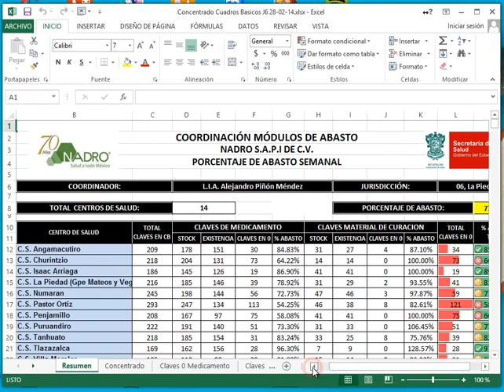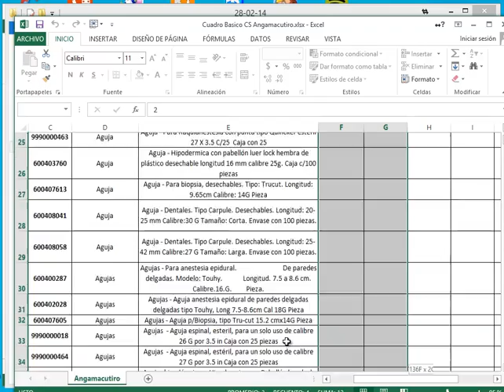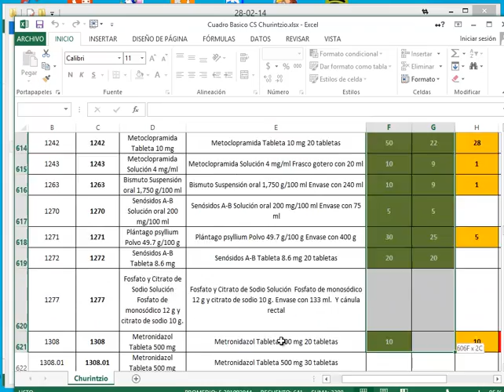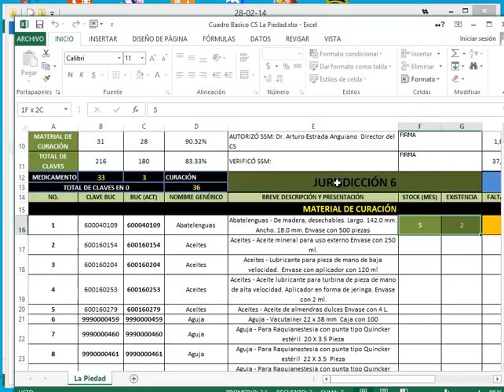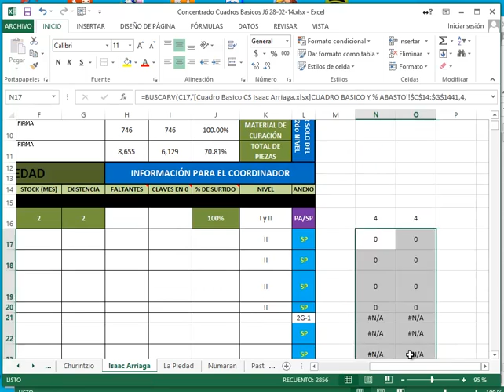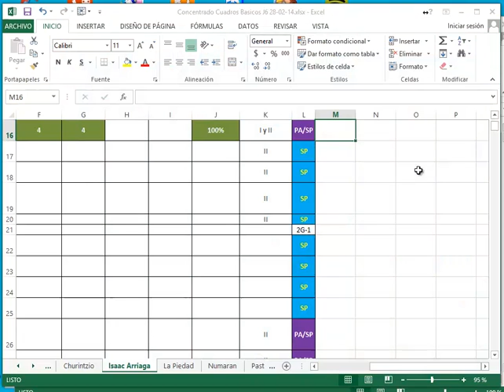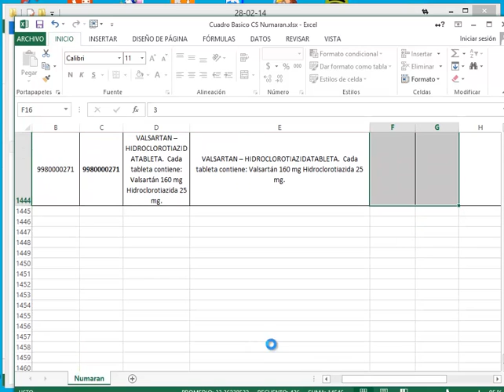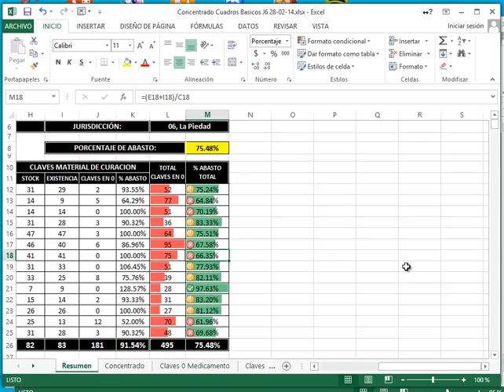21 Concentrar los Reportes de Cuadro Basico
Procedimiento para hacer el concentrado de los cuadros básicos de cada una de las farmacias de manera que quede en un solo archivo toda la información